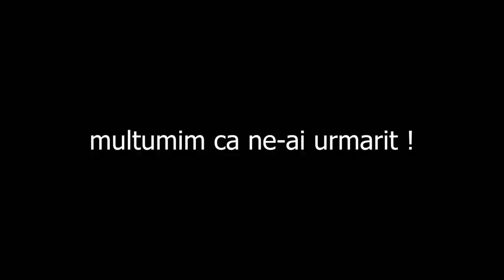Pescuit la crap | a doua partida pe acelasi loc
Ne-am intors cu carlige noi de o marca mai buna si rezultatul nu a intarziat sa apara. A fost o partida frumoasa cu peripetii: un crap ne-a rupt firul, altul era ranit.
Am plecat mult mai relaxati decat eram cand am ajuns si asta este foarte important.

Pescuim in Spania!
Cu lansete Shimano si mulinete Daiwa.